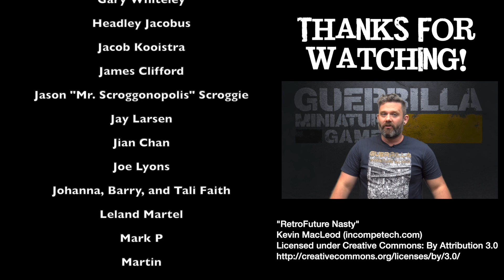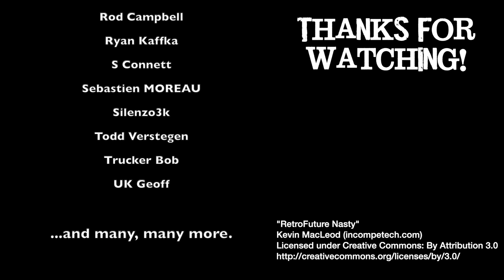Let's Play! - Riot Quest by Privateer Press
It's time for another Let's Play! Today I'm joined by Owen from Gaming with the Cooler to check out the new 2-4 Player Arena Combat game from Privateer Press.

Just a note; we mess up Cool-Down being simultaneous in this video and that you can't put more dice into actions that aren't attacks, but that's why it's a Let's Play! Will be fixed for our next game.